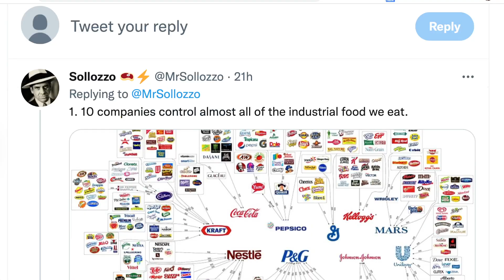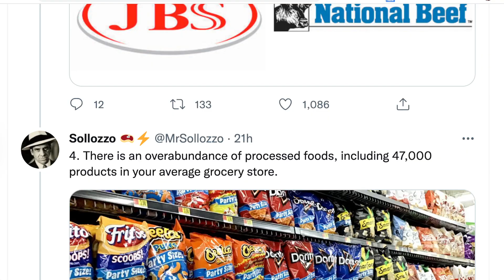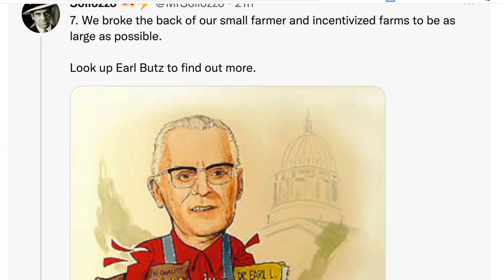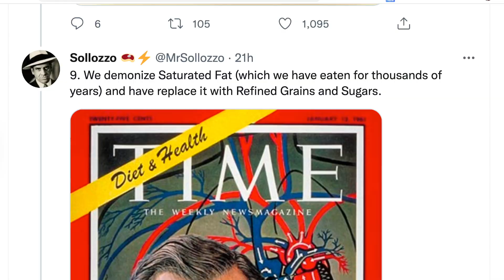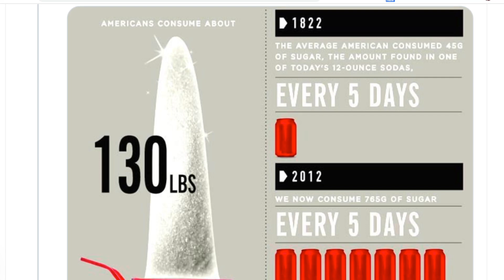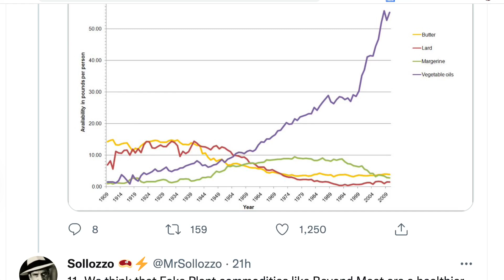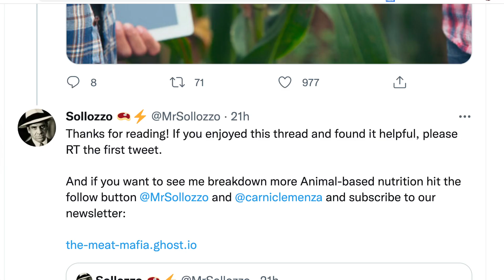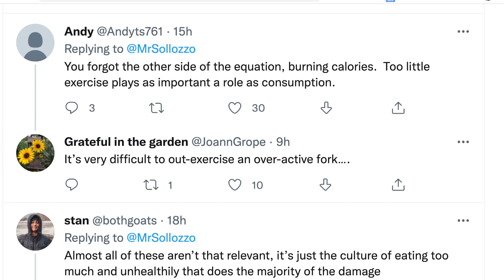12 個圖像顯示為什麼 70% 的美國人超重或肥胖